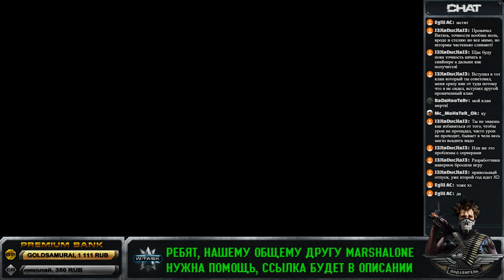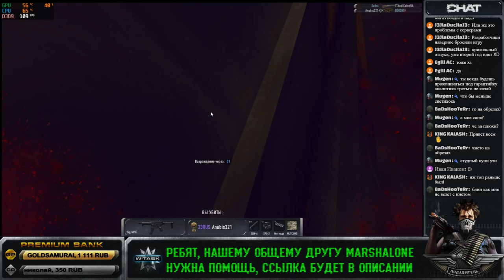Contract Wars / stream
Dizaro - So What_(YoSound.ru)
Exhale
FelixL - All We Need Is Love_(YoSound.ru)
Ikson - Smile (Official)_(YoSound.ru)
Into_the_Sky
Jarico - Island_(YoSound.ru)
Let_s_Go_Home
My_Train_s_A_Comin
Nekzlo - Alive (Music Vlog No Copyright)
Nekzlo – Island
Panuma - Skin (Metro Remix)
Synergy
The_Emperor_s_Army
Triumph
x50 - Adventure - Free Vlog Music No Copyright